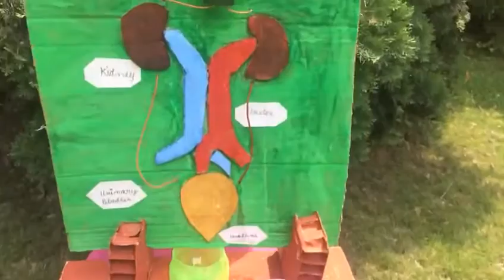How does a kidney work (Science project for class 4)👩🏻‍🔬